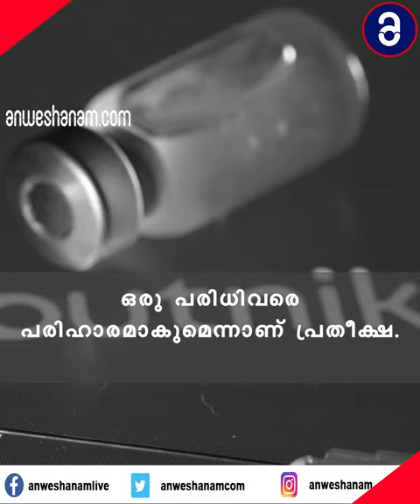‘സ്പുട്‌നിക് വി’ ആദ്യ ബാച്ച് ശനിയാഴ്ചയെത്തും | Anweshanam.com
റഷ്യൻ നിർമിത വാക്‌സിനായ ‘സ്പുട്‌നിക് വി’ ആദ്യ ബാച്ച് ശനിയാഴ്ച ഇന്ത്യയിലെത്തും. കൊറോണയെ മറികടക്കാൻ റഷ്യൻ വാക്‌സിൻ ഇന്ത്യയെ സഹായിക്കുമെന്നാണ് പ്രതീക്ഷയെന്നും റഷ്യൻ ഡയറക്ട് ഇൻവെസ്റ്റ്‌മെന്റ് ഫണ്ട് മേധാവി കിറിൽ ദിമിത്രീവ് പറഞ്ഞു.